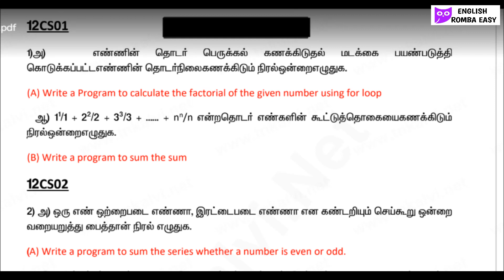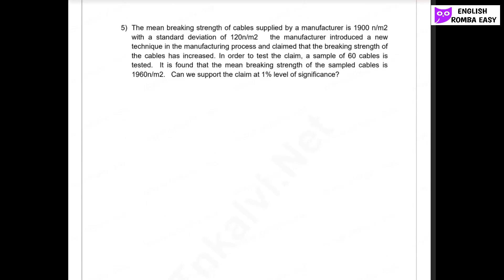12th PRACTICAL EXAM QUESTION PAPER - COMPUTER SCIENCE & STATISTICS/ MODEL PAPER👍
12th STANDARD PUBLIC PRACTICAL EXAM Model Question Paper
   -   computer science
  -  statisitcs